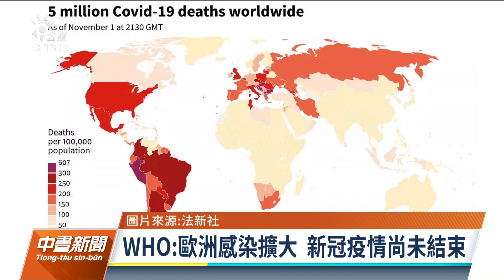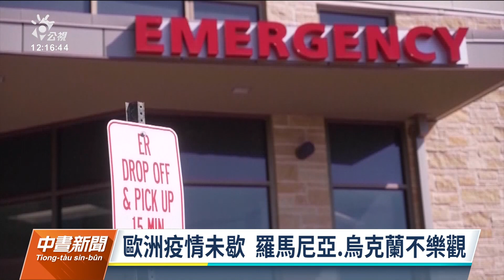新冠肺炎染疫不治突破5百萬例 譚德塞：疫情尚未結束｜20211102 公視中晝新聞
全球新冠病毒疫情延燒將近兩年，11月1日染疫不治突破500萬例。而現在全球還得持續對抗高傳染力的Delta病毒以及相關變種，歐洲東部尤其俄羅斯最近不治案例攀升，初步歸因於民眾對接種高度猶豫。